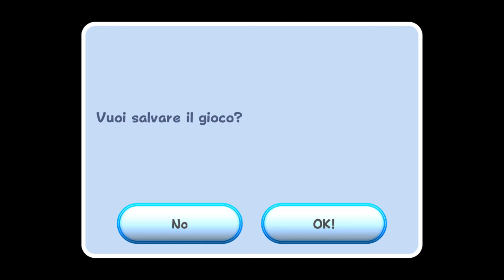Super Mario Galaxy - Parte 14 (Camera - Megastella)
Livello   Materia Oscura di Bowser